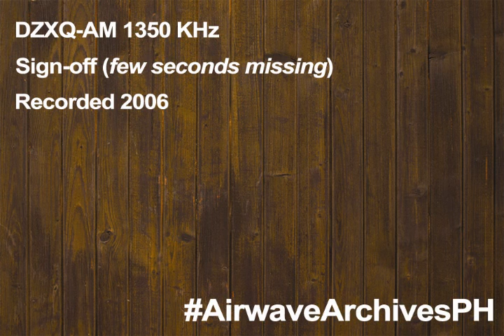DZXQ 1350 KHz Sign-off (2006)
Before a well-known local religious denomination bought and took over its operations, this station was one of the many occupants on the far right side of Manila's AM spectrum. Its airtime was filled with brokered programming (or block timers in Pinoy radio jargon); but what made this station unique was its nighttime Chinese-language show that ran from 9pm (I think) until the station close down every midnight.

This is the first of three sign-offs from this station that I have on my tapes. Few seconds were missing from this recording...

Hmm... quirky elevator music eh? Plus, judging by the voice-over's mention of Malabon as a Metro Manila town, I think this was created during the 90's... we all know it's a city already.